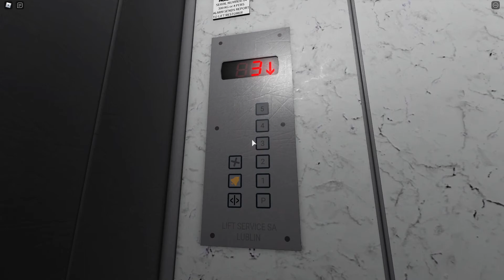LIFT SERVICE Lift @ Kryjski Lifts | Roblox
300KG
4 Persons
1998
LIFT SERVICE